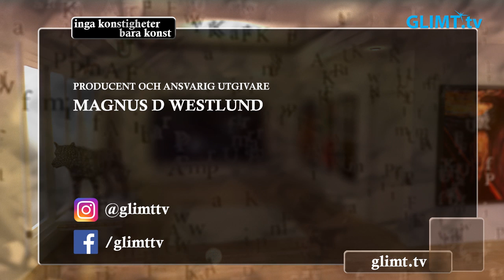Gunilla Larséns flickor på Galleri Bergman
Konstnären Gunilla Larsén från Stockholm är aktuell med utställning på Galleri Bergman i Karlstad. Det är första gången Gunilla ställer ut i Karlstad men hon har tidigare ställt ut hos Mats Bergman i Stockholm.
Utställningen består av både skulpturer och målningar med i flickor och kvinnor i centrum. Flera av bilderna utstrålar armod, utsatthet och övergivenhet. Bilderna är vackert målade, ofta i svartvitt.